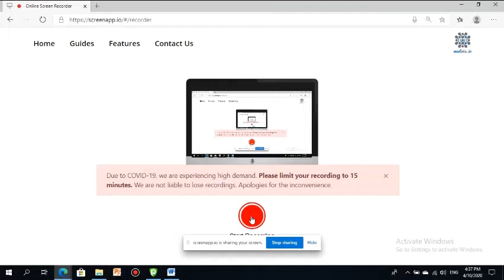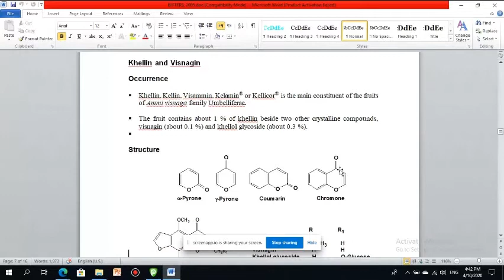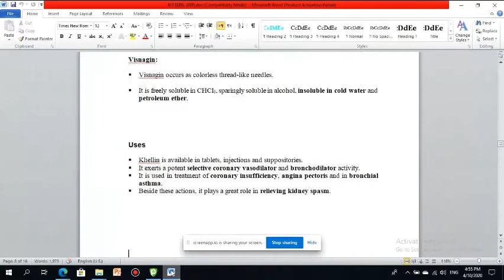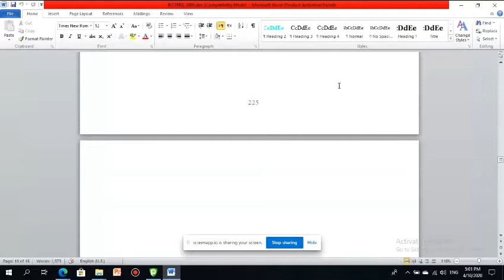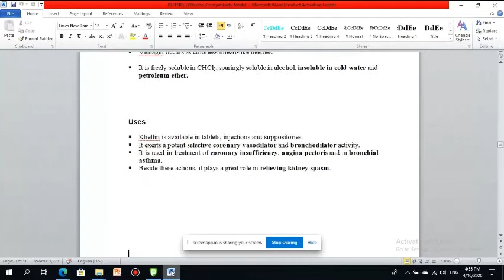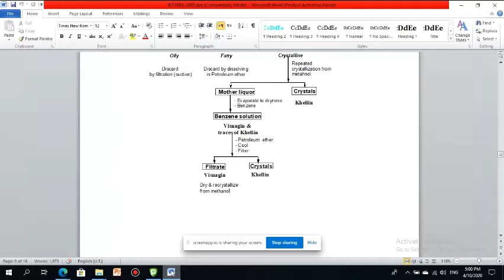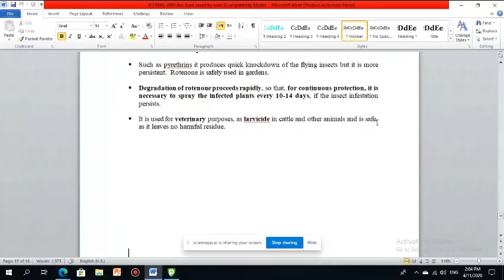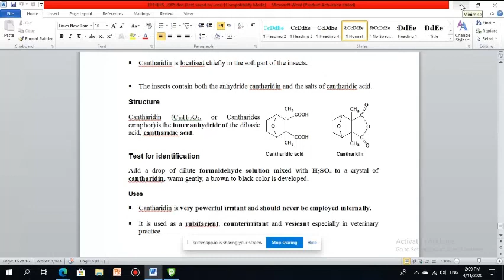Pharm 706 Bitters lec part 2